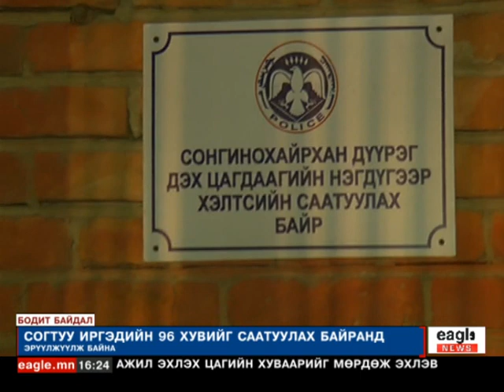"БОДИТ БАЙДАЛ" тусгай сурвалжлага : Эрүүлжүүлэх ба харанхуй гудамж...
"БОДИТ БАЙДАЛ" тусгай сурвалжлага :
"Шөнийн Улаанбаатар ба харанхуй гудамж...
/Сурвалжлагч Б.Батцэцэг , Т.Бархүү../
2015/02/16